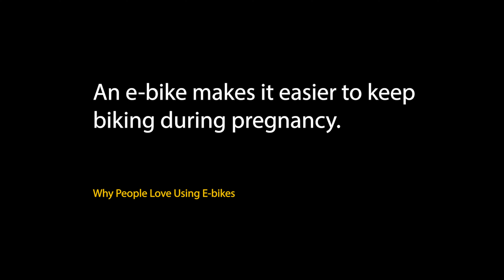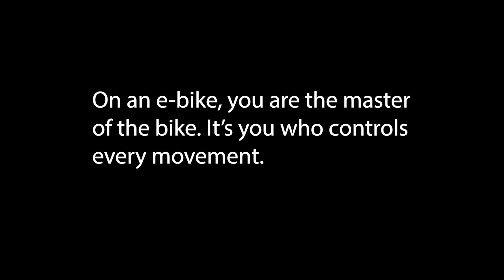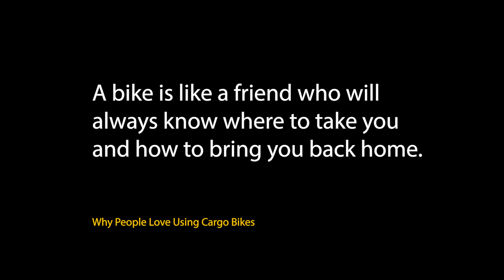E-bikes Are For Everyone Discussion with BikeArlington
Visit BikeArlington.com for maps, routes, and more.